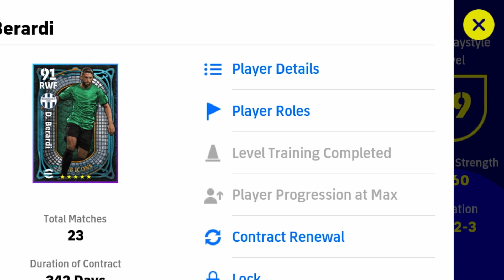OMG - Most Underrated RWF For Quick Counter In eFootball 2023 Mobile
Calhonoglu efootball 2023
  Calhanoglu efootball 2023 Mobile
Calhanoglu efootball

424 formation efootball 2023
Pes 2023
Formation update
3 amf formation in efootball 2023 Mobile
424
4123
4132
5212
5122
4231
4321
5221
4222
523
343
3142
4312
4-2-4 still available
9AL games
E fot bal man
Mrbeast
Ishowspeed
Efotbalman

Efootball
Efootball Indonesia 🇮🇩
Free messi efootball
Free messi efootball 2023